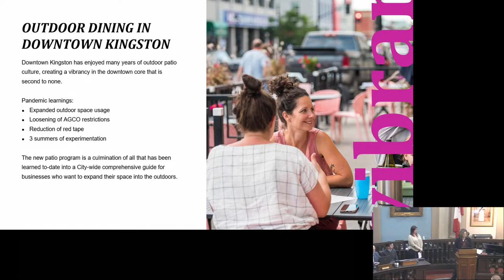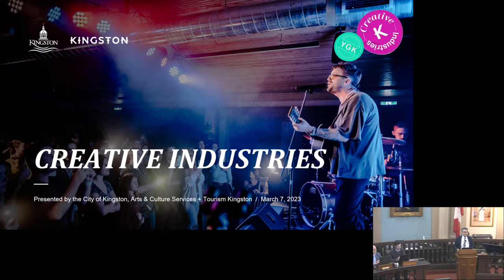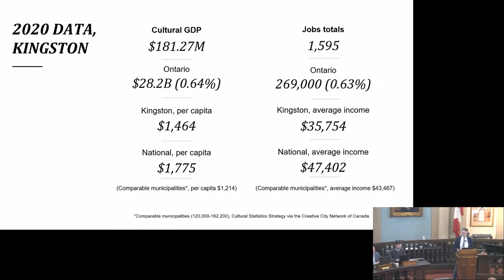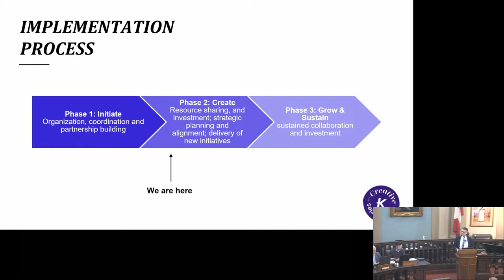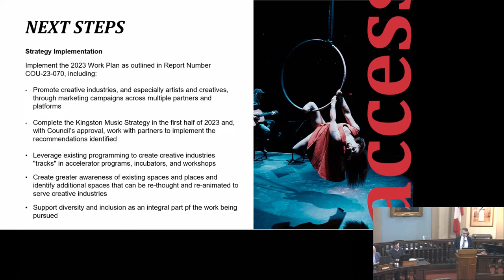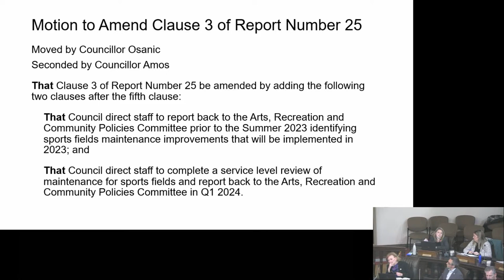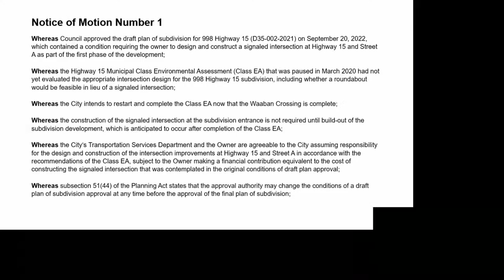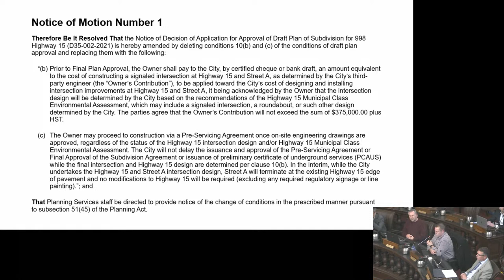Kingston, Ontario - City Council - March 7, 2023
City Council meeting from March 7, 2023.